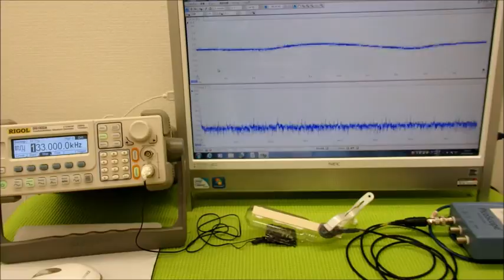表面弾性波を利用した、超音波制御技術 Ultrasonic experiment